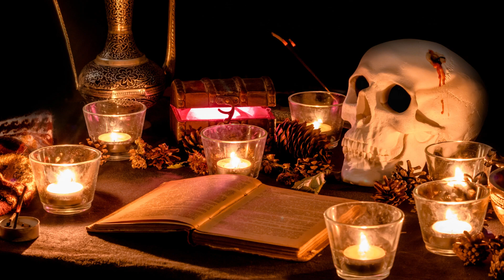Horseshoe Symbolism And Meaning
In today's video, we're going over the spiritual meaning of horseshoes.  Specifically, we look at the meaning of a horseshoe over a door, the meaning of finding a horseshoe, and the general symbolism and spiritual meaning associated with horseshoes.  In order to break this topic down into an easy-to-follow format, we've divided it into six easy points.  So, follow along with us from points one to six as we explain the spiritual meaning of horseshoes.

Also, if you'd like to learn more about the spiritual meaning of horseshoes, then check out our article on the topic which can be found here: